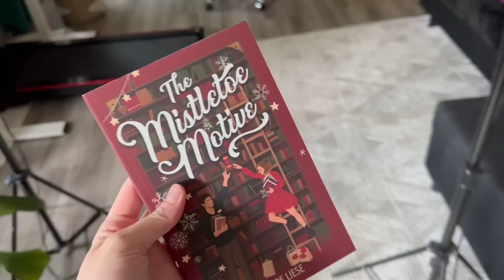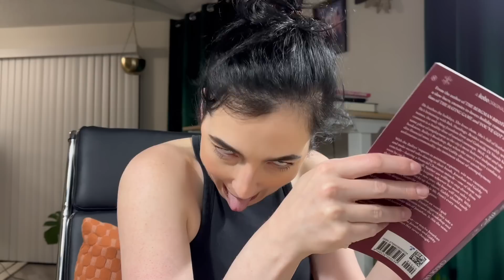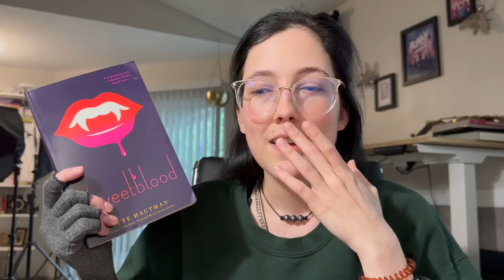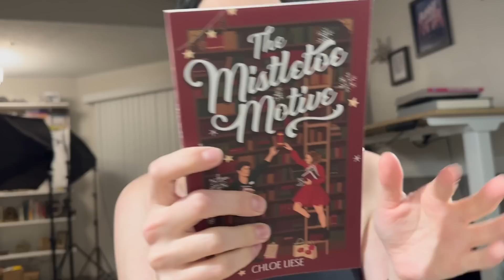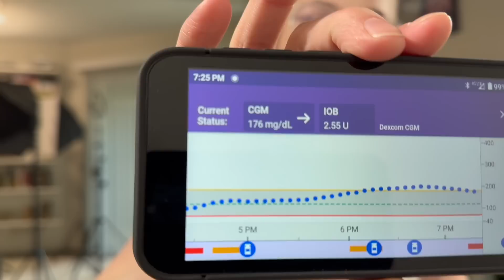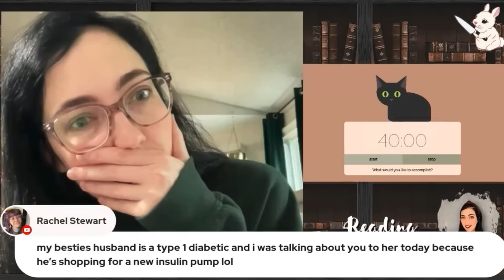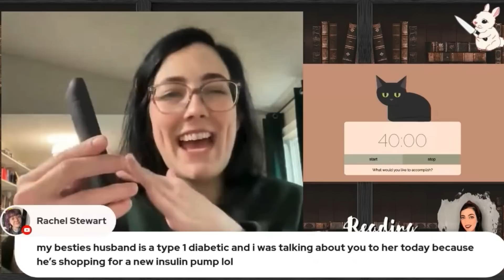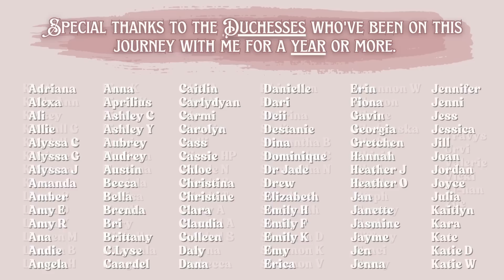DIABETES READING VLOG ft. upgrading to an Omnipod 5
🐇 Join our Chaotic Coven! 🐇

Amazon Storefront